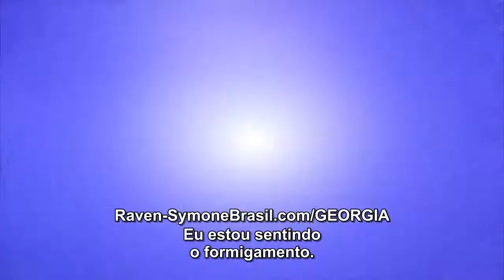State of Georgia: S01xE11, 12 [PROMO LEGENDADO]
EPISÓDIO 11 - IT'S NOT EASY BEING GREEN - 17 de Agosto de 2011

SINOPSE: Georgia e Jo visitam uma horta comunitária e atendem a dois fazendeiros orgânicos, Amos e Jeb, e acabam planejando um encontro duplo. No encontro, Georgia e Jo falam informações falsas aos dois fazendeiros, dizendo que plantam seu próprio alimento em seu apartamento e os convidam para jantar. A fim de manter a sua farsa para um segundo encontro, Georgia e Jo plantam diferentes tipos de plantas no apartamento, e também compram uma cabra para fazer parecer que elas fazem o seu próprio queijo -- mas elas vão continuar com eles? Vale a pena fazer todos esse esforço para os dois fazendeiros?
EPISÓDIO 12 - LOCKED UP, A BROAD - 17 de Agosto de 2011

SINOPSE: Georgia está em apuros depois que a desafiaram pegar emprestado um dos vestidos da tia Honey para ir com ele em uma audição. Assim que a Georgia coloca o vestido, ele fica preso em uma cadeira. Ela pede ajuda a Jo, mas como ela é meio desajeitada, Jo só piora as coisas. Sabendo que não pode chamar tia Honey, as meninas não têm outra escolha, então chamam Lewis para pedir socorro. Será que ele vai ser o herói que elas precisam?